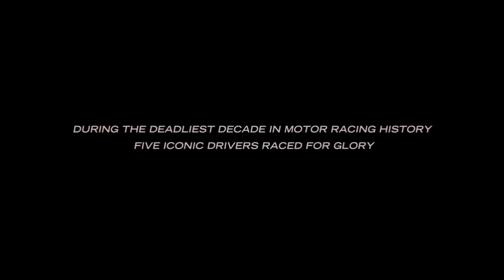Ferrari: Race to Immortality - TRAILER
The 1950s. Emergence of the iconic Scuderia Ferrari in the Formula One World Championship and deadliest decade in motor racing history. As cars pushed the limits of human ingenuity, drivers lived on a knife edge between life and death.